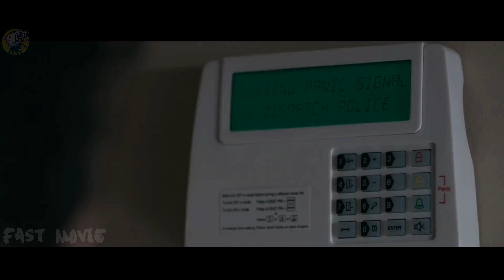Confrontation With an Unstable Man Led to a Woman Becoming The Target of His Rage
A divorced mother honks impatiently at a deranged middle-aged stranger at a red light while running late on her way to work. His road rage escalates to horrifyingly psychotic proportions as he becomes single-mindedly determined to teach her a deadly lesson for provoking him.

unhinged 2022 trailer,
unhinged movie,
unhinged 2022 movie,
unhinged movie 2022 full movie,
unhinged russell crowe